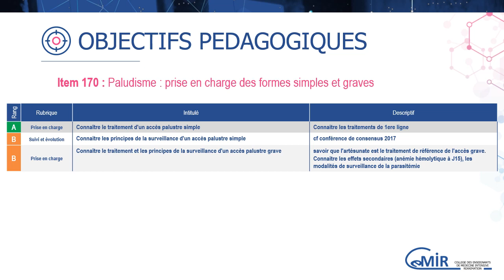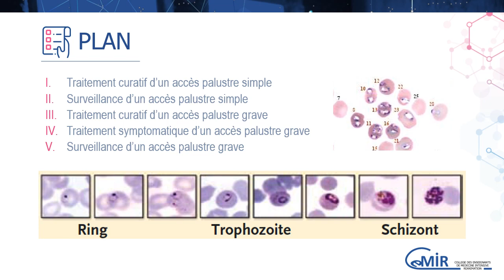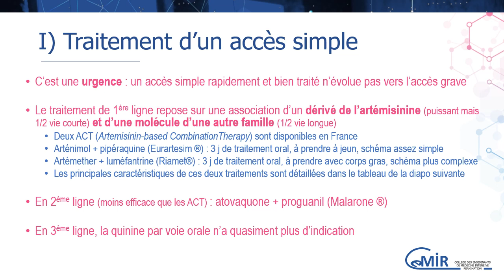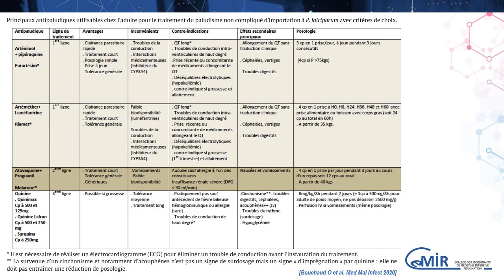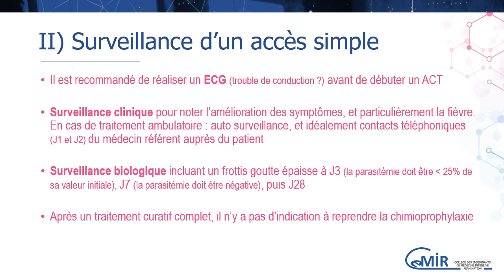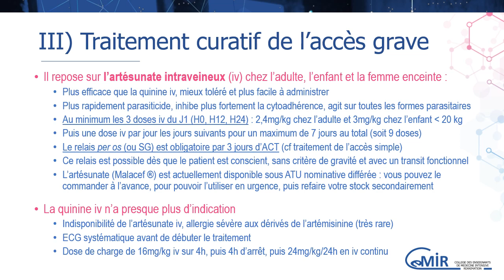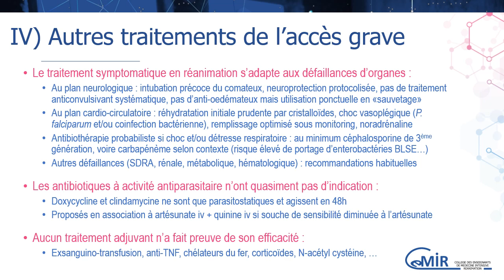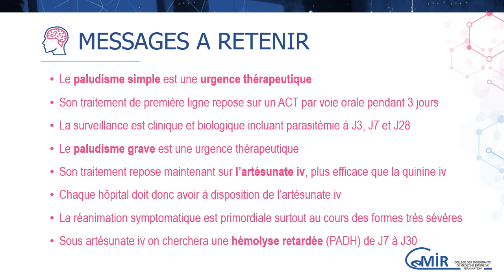7 50 2 Paludisme - prise en charge des formes simple et grave